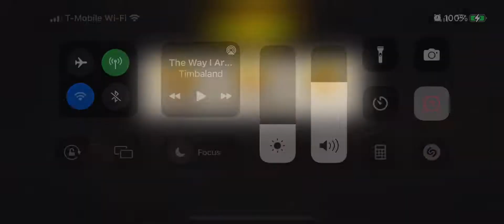45.1 In the Compound